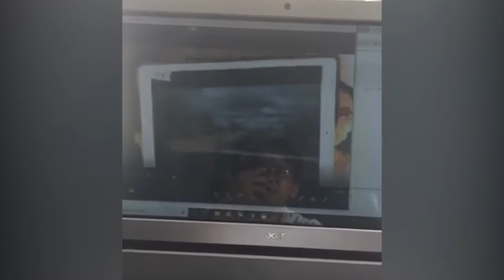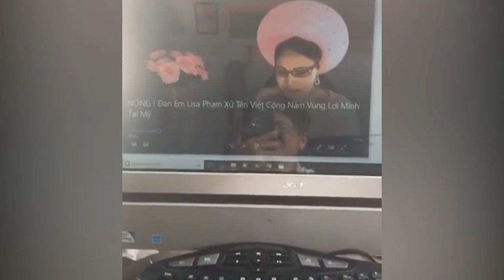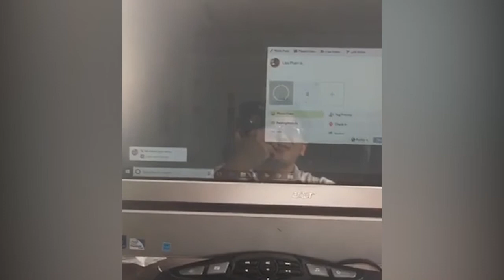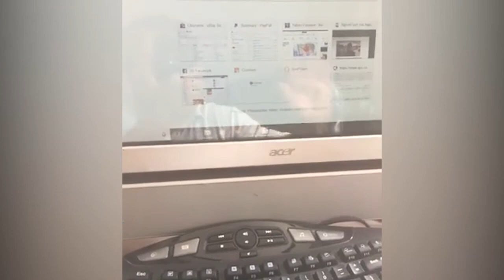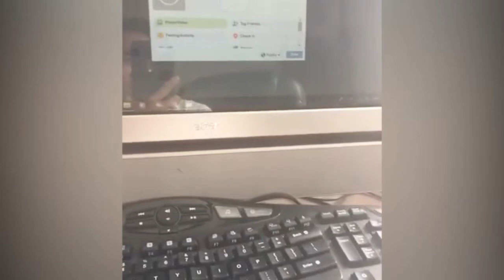Việt Cộng nằm vùng tại Hoa Kỳ Loi Minh hứa đem Lisa Phạm ra trừng trị thích đang